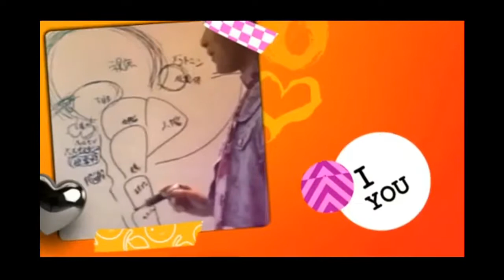おはよう！目覚ましくるみんセロトニン【くるみんアロマポーズ】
清掃活動も楽しくね！犬猫大好きボランティアやで！